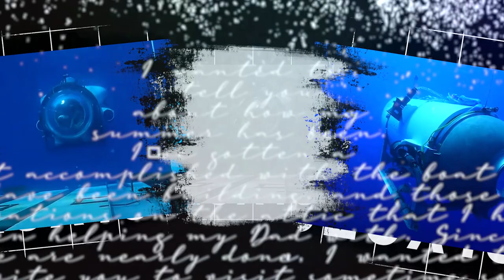new titan ocean gate submarine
how deep can a submarine go in the ocean,
titanic depth in ocean,
is there water underwater,
oceangate submersible titan,
oceangate submersible titanic tour,
oceangate submersible titanic footage,
ocean gate submersible vessel,
ocean gate submersible vs submarine,
ocean gate submersible viewport,
ocean gate submersible voyages,
vanaheim sinkhole,
vanaheim sinkholes 100,
vanaheim sinkholes gate,
ocean gate submersible wreckage,
ocean gate submersible what happened,
ocean gate submersible wiki,
ocean gate submersible who was on it,
ocean gate submersible waiver form,
ocean gate submersible weight,
water deep horizon,
ocean expedition,
oceangate titanic 2022 8k,
ocean gate submersible youtube,
one ocean expedition,
1 ocean,
ocean gate submersible 2022,
ocean gate submersible 2021,
2 ocean water,
2 ocean,
3 person submarine,
3 person superyacht submarine,
3 ship sinking,
found submarine,
ocean submersibles,
7 boats